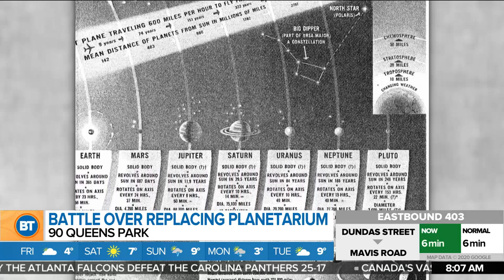The battle continues over replacing the planetarium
It's been empty since 1995 and the battle over what will replace the McLaughlin Planetarium continues. CityNews reporter Mark McAllister reports.